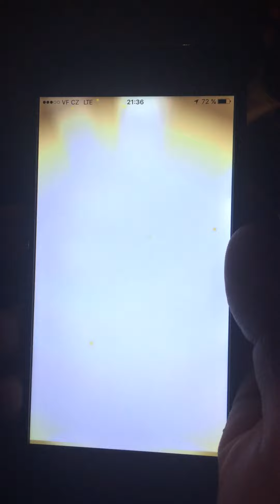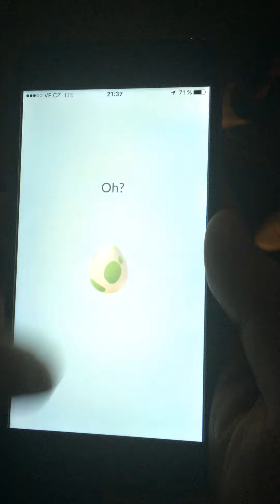Devet desetikilometrovych vajec - priste kupovat v Lidlu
Zaznam lihnuti deviti 10km vajicek ve hre Pokemon GO.